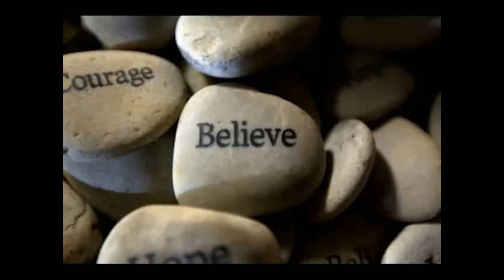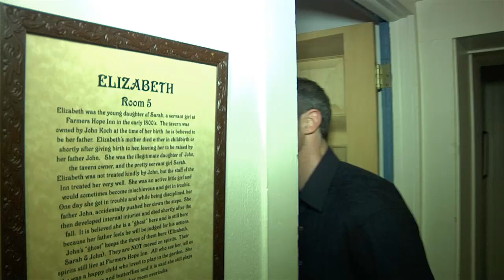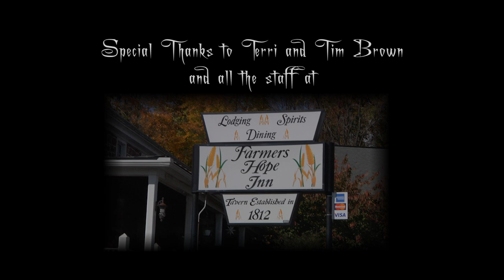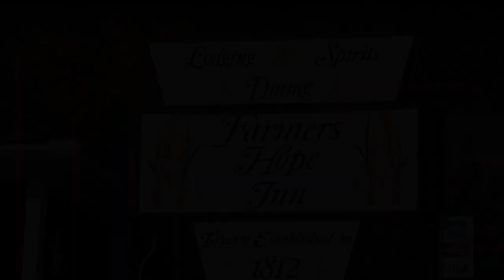What Matters Most Show | Numerology | Paranormal Expert Interview | Eric Anzalone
FARMERS HOPE INN was built in the mid-1700s, originally as a farmhouse, but soon after turned into a tavern or a 'public house of entertainment in 1812.  However, in August of 2008, life began to change.  There was a two week period where paranormal things were happening at breakneck speed.  It climaxed with an extreme happening that has changed, not only the life of the present owner, but the lives of many others!

Famed Numerologist Allison Baughman guides us through Farmers Hope Inn for episode two to teach us what each room number means to the Spirits. Not convinced enough? Paranormal Expert Barbara McCarthy Spade tells us of her experiences and how the Spirits still make themselves known to patrons of Farmers Hope Inn.